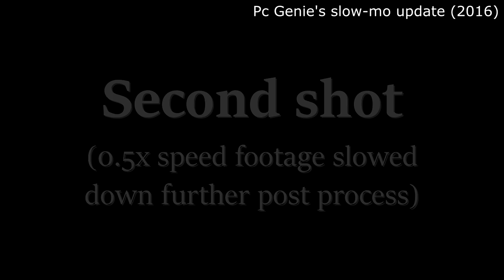Medieval Combat History Of Robin Hood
I discuss the very real combat styles and military history influencing our beloved fictional hero, and some other interesting things.